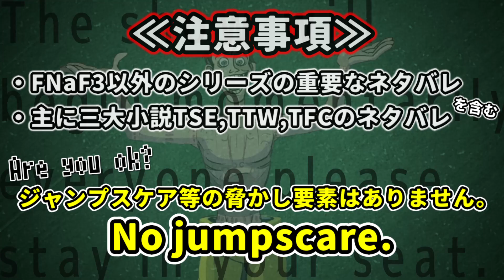【FNAF3】素性が知れない今作の警備員について | Five Nights at Freddy's 3 | 考察動画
未来を導くサーキット

◆チャプター
0:00 あいさつ
1:01 情報整理
1:51 本題
2:45 候補その①
6:17 候補その②
8:55 まとめ

ChangNao、GT-K（DOVA-SYNDROME）